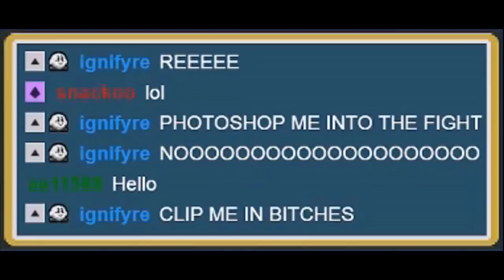The LAST Legitimate Shiny Deoxys 14 Years Later? 7,528 Soft Resets Live!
The Shiny Deoxys in this video was made possible by my good friend Rajan and his family on October 23rd 2004, exactly 14 years ago from today. Cheers for possibly the VERY LAST completely legitimate Shiny Aurora Ticket Deoxys in Pokemon history!

Thank you to everyone that joined us on this journey, it was truly an amazing experience.